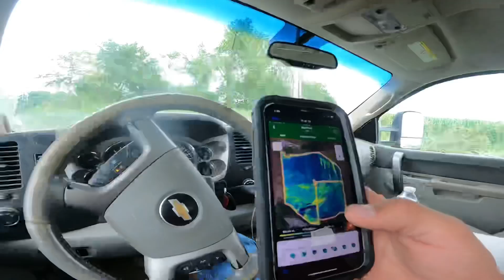Auggie stole my sprayer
Nee precision planting link for rebates on precision planting equipment

Get up to 200 dollars off per unit by going here

Yetter equipment co

Follow the farm Instagram and Facebook page